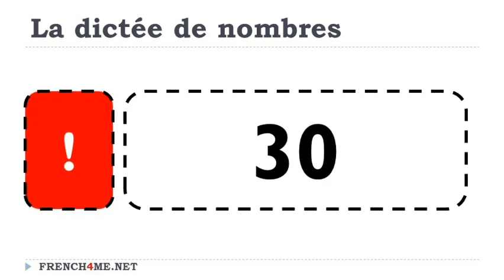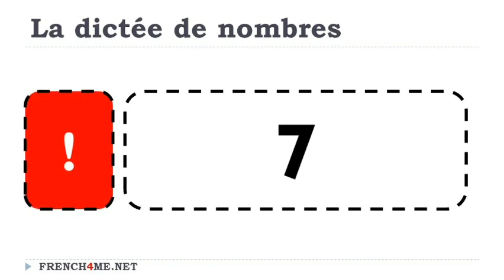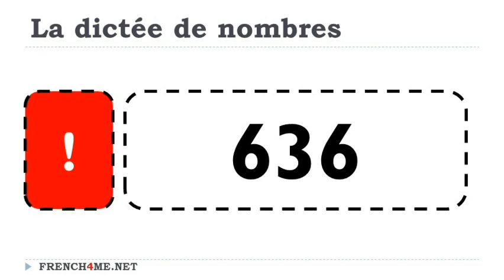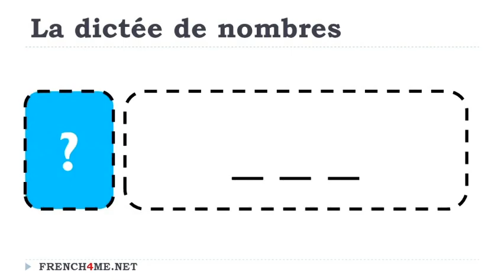Impara il francese # Dettatura di numeri francesi # 272